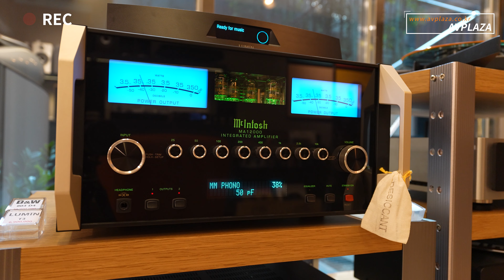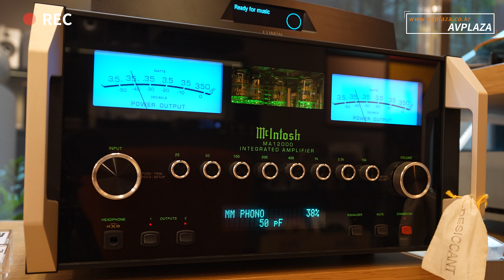80대 한정 Project Audio Metallica Limited Editon 턴테이블 청음 영상, 프로젝트오디오 메탈리카 턴테이블 Master Of Puppets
오스트리아 프로젝트오디오사와 매탈리카의 콜라보 리미티드 에디션 턴테이블이 국내 입고 되었습니다.

전세계 1000대 한정, 국내 80대가 입고 되었습니다.

메탈리카의 상징을 형상화한 디지인의 턴테이블로 고급 유리 플레터와 고성능 DC모터 및 오토폰 카트리지로 구성된 풀패키지 입니다.

런칭 기념 이벤트로 진행됩니다.

관련상품

Project Audio(프로젝트오디오) Metallica Limited Edition 한정판 턴테이블

AV플라자에서 다양한 턴테이블 및 오디오를을 직접 시연 가능합니다.